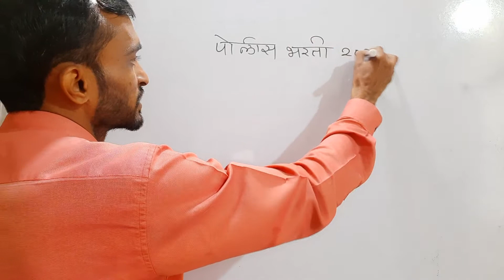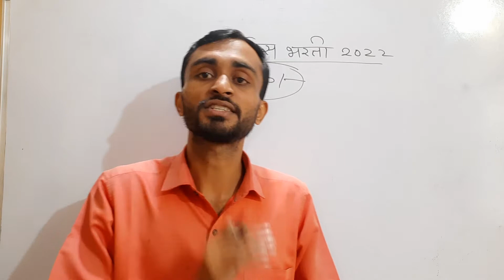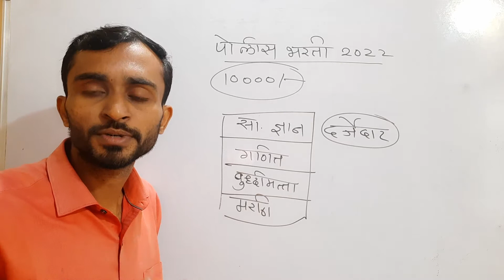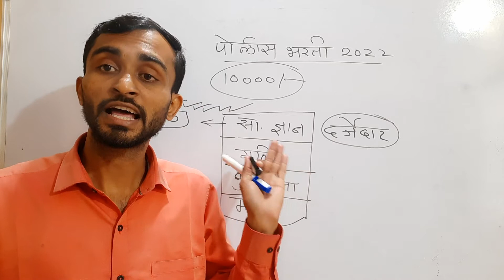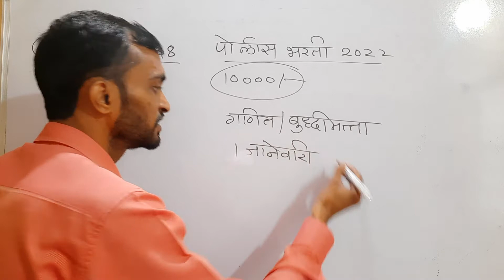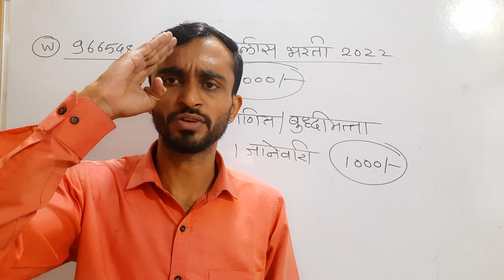पोलीस भरती २०२२ संपूर्ण नियोजन व क्लास police bharti 2022 ||police bharti exam 2022